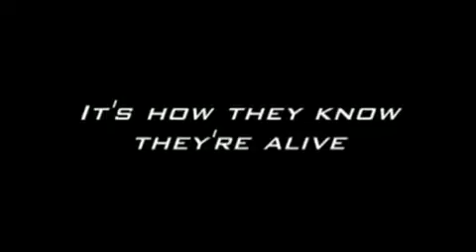Fast Track No Limits Trailer